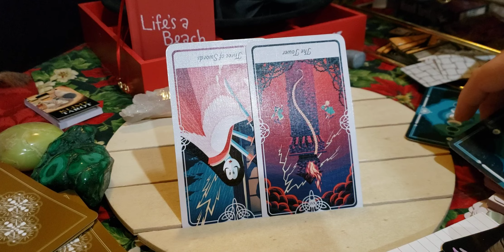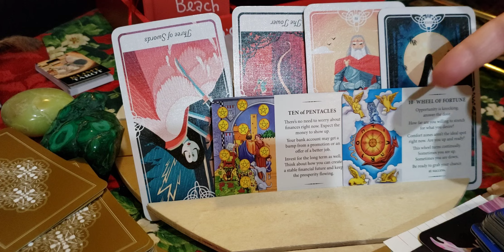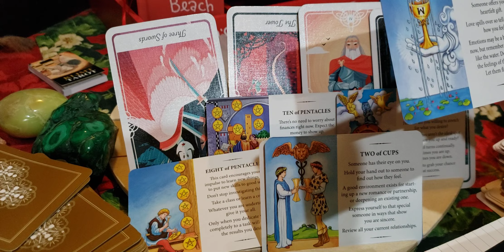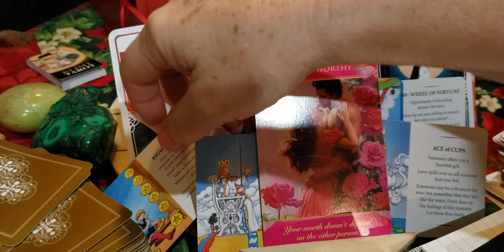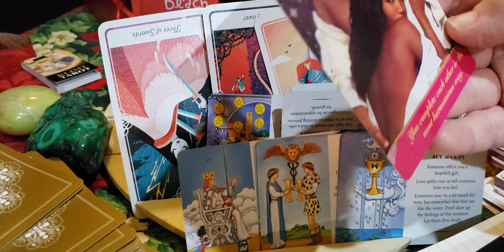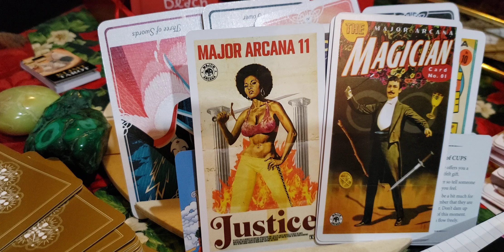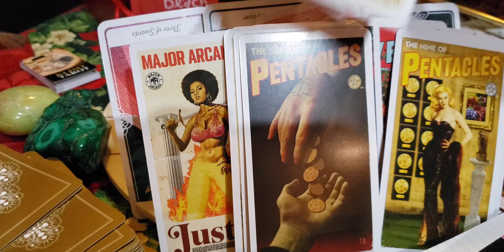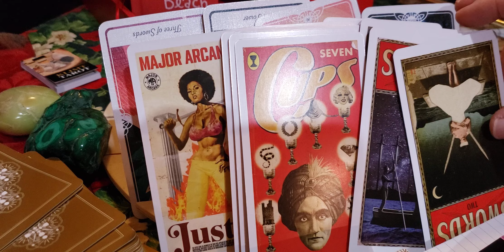Sagittarius ♐ 🏹 Ringalingaliiiiiiing! Banking on love & money!💰🥂💞 Part 1.